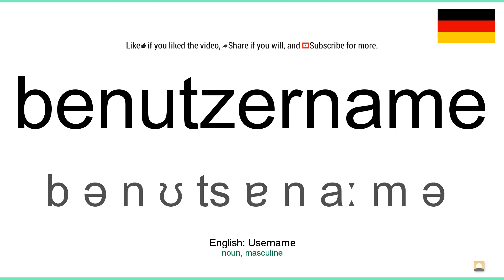How to pronounce: Benutzername (German)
How to pronounce benutzername in german
Wie benutzername ausgesprochen Deutsch
Die deutsch aussprache von dem wort benutzername.
Cómo pronunciar benutzername en aleman
Comment prononcer benutzername en allemand
Come pronunciare benutzername in tedesco